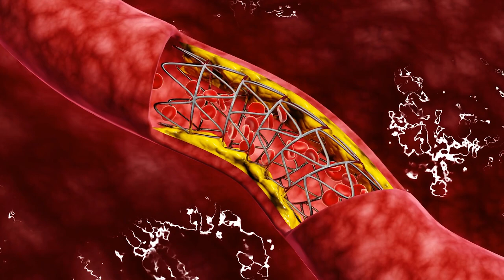Top 10 Most Venomous Spiders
How dangerous can spiders be? Well, today’s video will show you that their small size shouldn’t be ignored. These creatures are lethal as they can get. From spooky black widows to white-tailed spiders, here are the top 10 most venomous spiders!